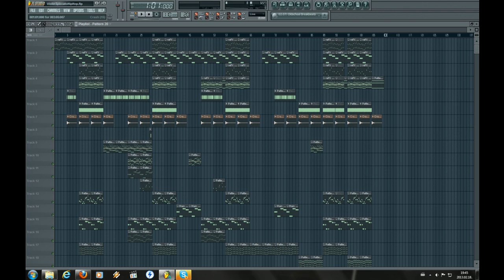Violin Hip-Hop Instrumental - ''Night'' [Prod. by K.M.Beats]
Beat is produced by me - KMBeats.
Beat name - Night
Beat is made in FL Studio